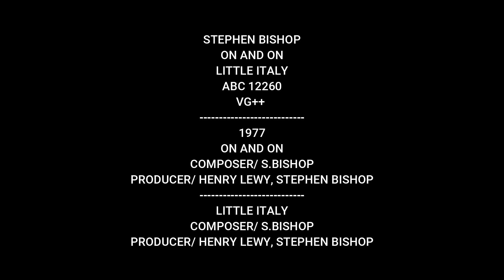STEPHEN BISHOP - ON AND ON - LITTLE ITALY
STEPHEN BISHOP
ON AND ON
LITTLE ITALY
ABC 12260
VG++
1977
ON AND ON
COMPOSER/ S.BISHOP
PRODUCER/ HENRY LEWY, STEPHEN BISHOP
LITTLE ITALY
COMPOSER/ S.BISHOP